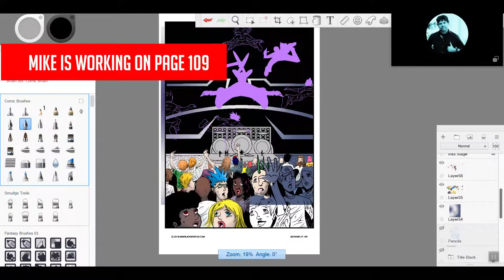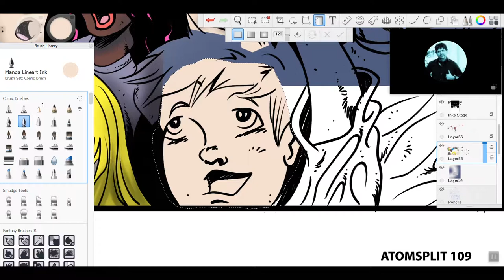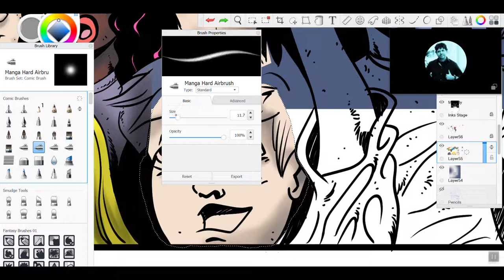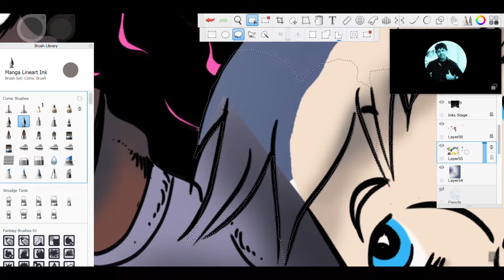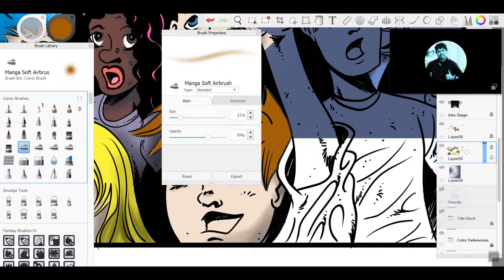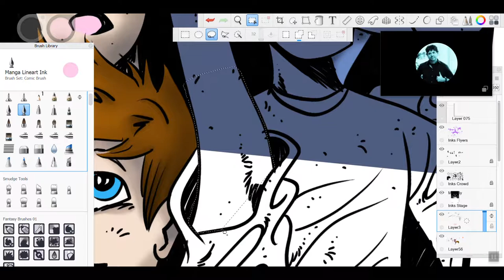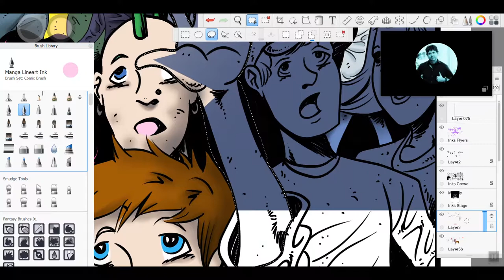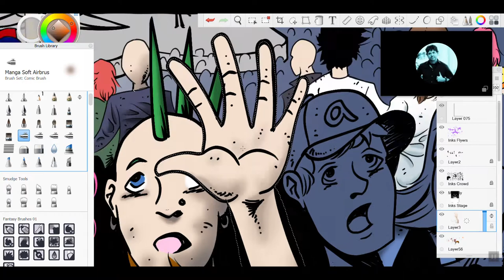Drawing and Rocking Video Podcast 11: Drawing Page 109, Discussing Rush's 2112 and More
While working on Page 109… Mike explains why we should do a “Rush 2112” Concept type album. We then discuss how Slash says rock has gone underground (a good thing we think).  Then we cover the passing of Marty Balin, singer / songwriter and co-founder of Jefferson Airplane.  Following that is some discussion of how Stranger Things is filmed in Mike’s hometown.  Atomsplit remix song “Confession” is played.   All in all a great time!